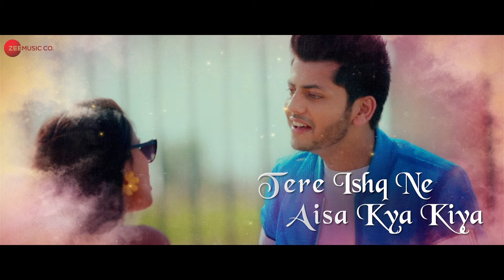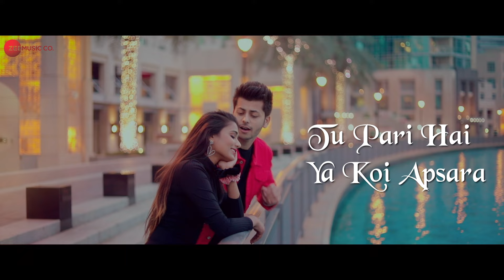Sun Le Saathiya - Lyrical | Abhishek & Gima | Stebin Ben | Amjad Nadeem Aamir | Zee Music Originals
Song: Sun Le Saathiya
Composer: Amjad Nadeem Aamir
Singer: Stebin Ben
Lyricist: Pawan Kumar
Arranged/Programmed: Aamir Khan
Song Recorded at Amjad Nadeem Aamir Studio
Mixed & Mastered By Prithvi Sharma at Sound vaults Studio

A Film By United White Flag
Actors - Abhishek Nigam & Gima Ashi
Styling - Dharti Gulati
Outfits - Swag Boutique
Makeup & Hair - Ishan Malhotra
Production - Akshay Kapoor
Uwf Team - Sumit Sharma, Jagoran Saikia, Dr. Deep & Mr. Hit,
Choreographer - Manish Muradiya
Casting - Abhishek Nigam- Celebistaan
Casting - Gima Ashi- Dinesh Soi
Artwork - F1 DIGITALS
Post Production - United White Studios